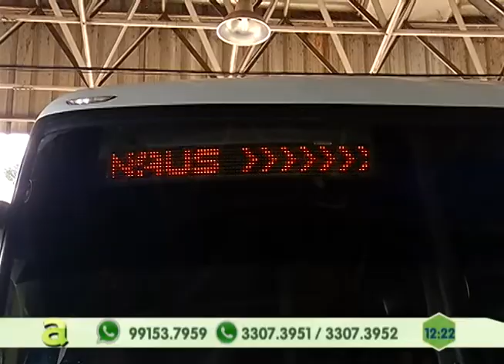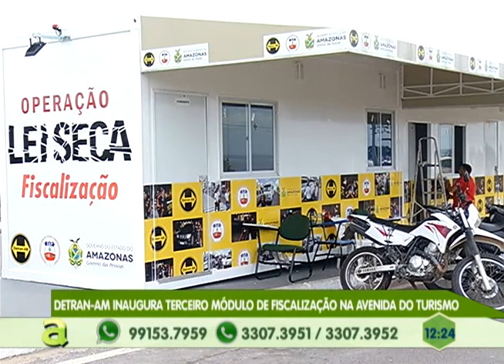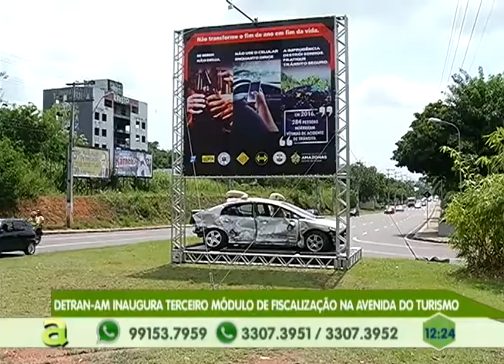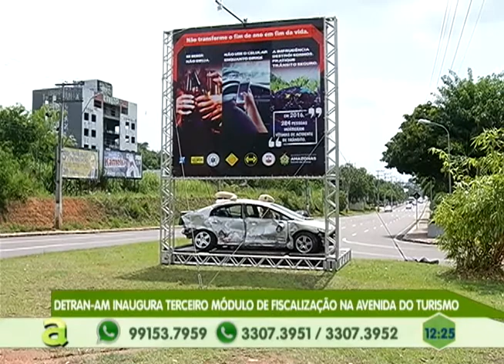Agência bancárias encerram seu funcionamento e só reabrirão dia 2 de janeiro de 2017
04º BLOCO AGORA 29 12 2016 - Agência bancárias encerram seu funcionamento e só reabrirão dia 2 de janeiro de 2017